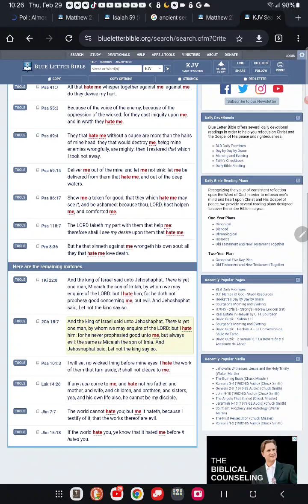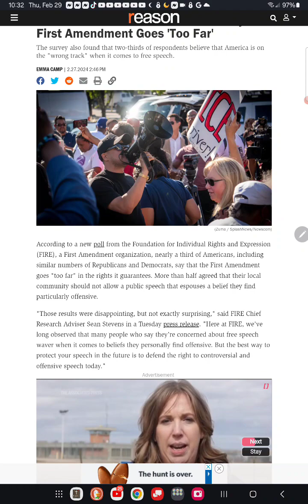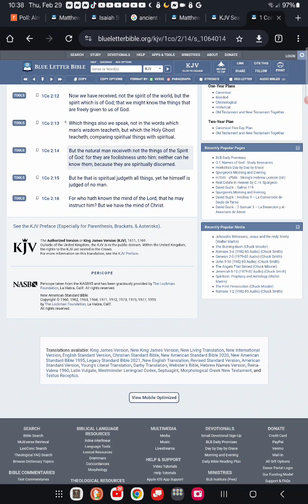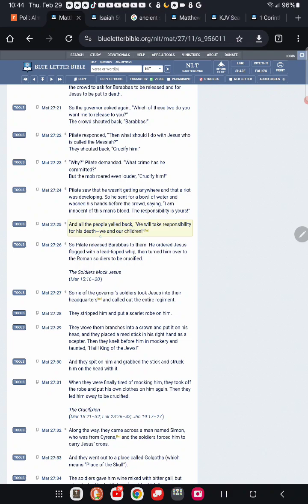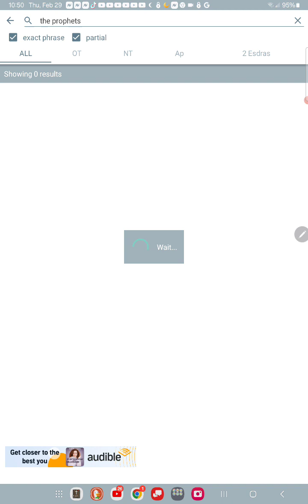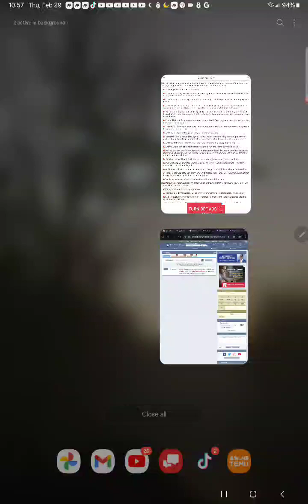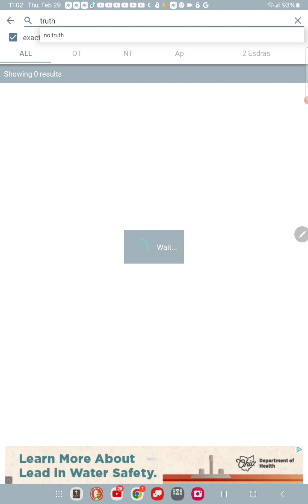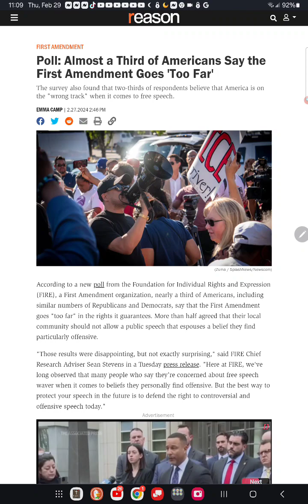the enemies to the lord will definitely be known who they are